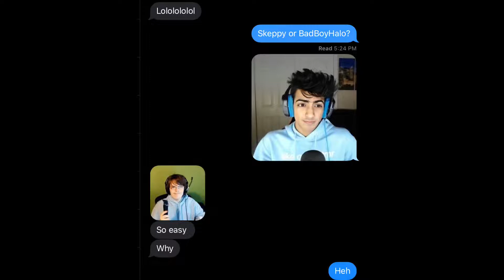This or that dsmp edition II kinda bad but fun to do